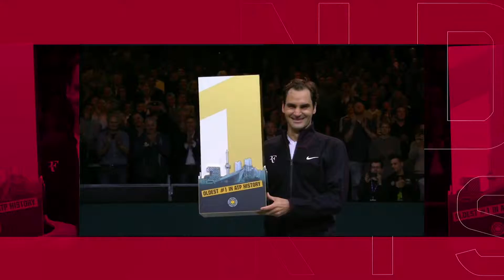PROMO TENIS 2018 - OLIVEIRA